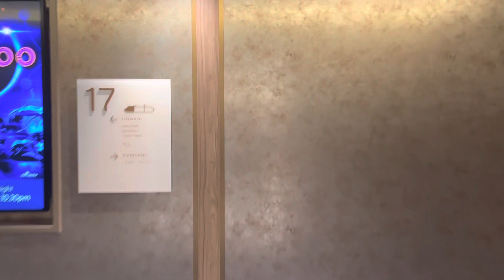P&O Iona deck 17 part 3